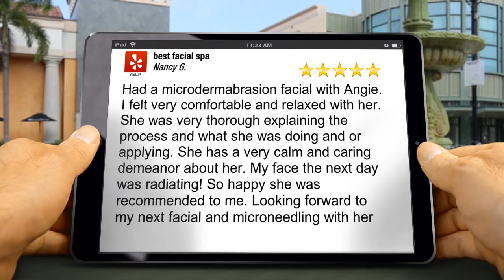Best Facial Spa NorthridgeGreatFive Star Review by Nancy G.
5 Star Review

Had a microdermabrasion facial with Angie. I felt very comfortable and relaxed with her. She was very thorough explaining the process and what she was doing and or applying. She has a very calm and caring demeanor about her. My face the next day was radiating! So happy she was recommended to me. Looking forward to my next facial and microneedling with her

Best Facial Spa
9545 Reseda Blvd unit 9
Northridge Ca
91324